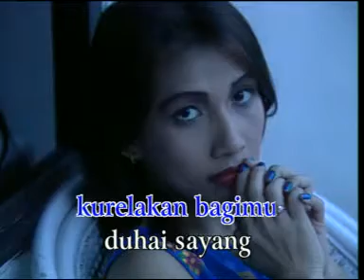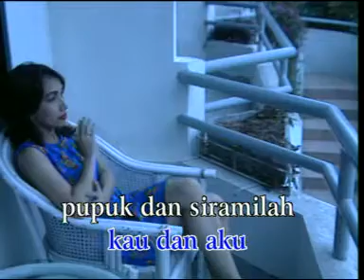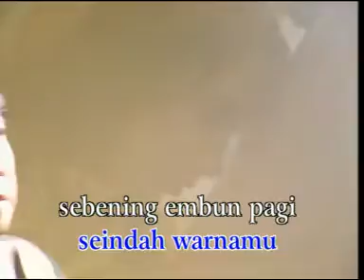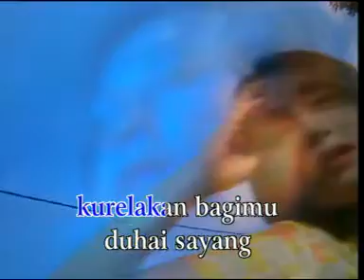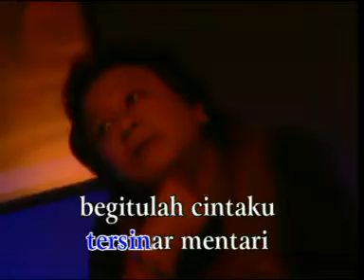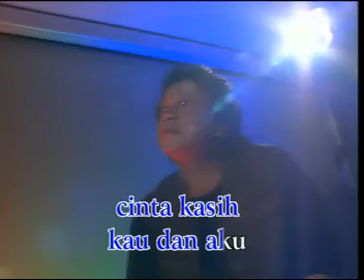BUNGA SOKA MANSYUR S